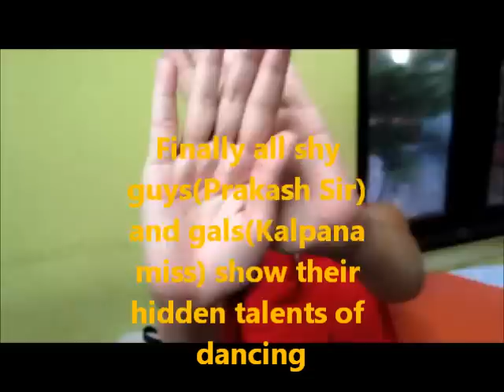nec semester end party 2012_#2_Uploaded by Sachin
nec Semester End Party 2012
Dance performance on various songs.
Its all just for fun.

Thanx everyone for making this event great, rocking ...
and specially to Amit Sir for organizing it.